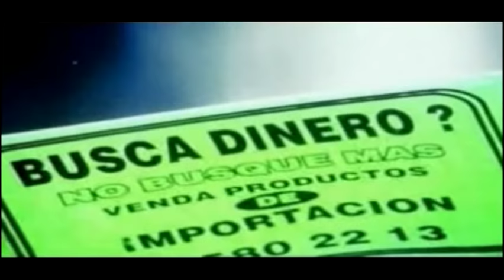Molotov - Gimme Tha Power ( Video Original ) HQ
|| Gimme tha Power || Dame Todo el Poder
♪ Molotov
¿Dónde Jugarán las Niñas?
Widescreen HD HQ
Original Version

Letra ::

La policía te está extorsionando (dinero!)
pero ellos viven de lo que tú estás pagando
y si te tratan como a un delincuente (ladrón!)
no es tu culpa, dale gracias al regente.
Hay que arrancar el problema de raíz,
y cambiar al gobierno de nuestro país,
a la gente que esta en la burocracia,
a esa gente que le gustan las migajas.
Yo por eso me quejo y me quejo,
porque aquí es donde vivo y yo ya no soy un pendejo
el que no wachas, los puestos del gobierno,
hay personas que se están enriqueciendo.
Gente que vive en la pobreza,
nadie hace nada porque a nadie le interesa
Es la gente de arriba te detesta
hay más gente que quiere que caigan sus cabezas.
Si le das mas poder al poder,
mas duro te van a venir a coger
porque fuimos potencia mundial
somos pobres, nos manejan mal.
Dame dame dame dame todo el power
para que te demos en la madre
Game gime gime gime todo el poder
so I can come around to joder (2x)
Dámele, dámele, dámele, dámele todo el poder
Dámele, dámele, dámele, dámele todo el power (2x)
Así es, ¡puto! - ¡Fuck you puto baboso!
Porque no nacimos donde no hay qué comer
No hay por qué preguntarnos cómo le vamos a hacer
Si nos pintan como a unos huevones
No lo somos, ¡viva México, cabrones!
¡Que se sienta el power mexicano!
¡Que se sienta!, todos juntos como hermanos
Porque somos más, jalamos más parejo
Porque está siguiendo a una bola de pendejos
Que nos llevan por donde les conviene
Y es nuestro sudor lo que los mantiene
Los mantiene comiendo pan caliente
Ese pan es el pan de nuestra gente
R (4x)
El pueblo unido, jamás será vencido
El Tito y el Huidos, jamás serán vencidos